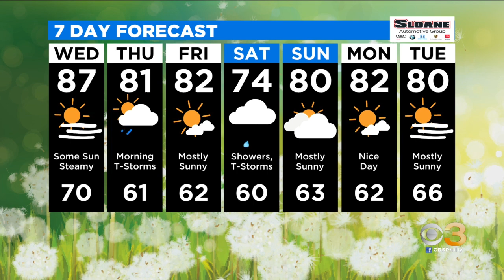Philadelphia Weather: Humidity Returns